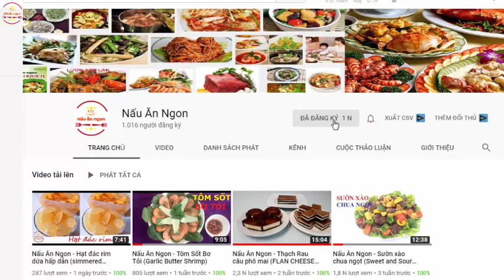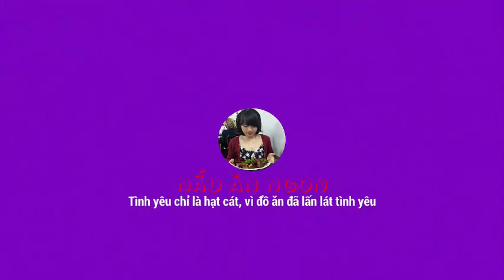Cách Làm Trà Tắc ngon mát lạnh | Nấu Ăn Ngon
Nguyên liệu món trà tắc gồm có:
- 3 gói lọc Hồng Trà
- Tắc tùy thích, mỗi cốc trà mình cho khoảng 2 quả là vừa đủ
- 150g đường
- Nước lọc
- Ấm pha trà, cốc
Mời các bạn vào fanpage để cùng thảo luận về các món ăn ngon